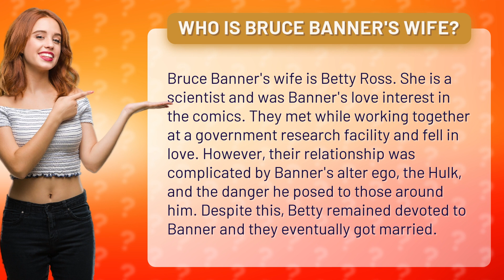Who is Bruce Banner's wife?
Unveiling the Mystery Behind Bruce Banner's Wife - Meet Betty Ross, the Woman Who Stole the Hulk's Heart!